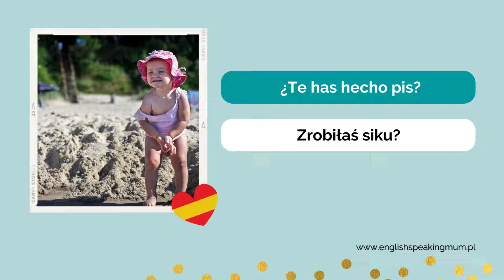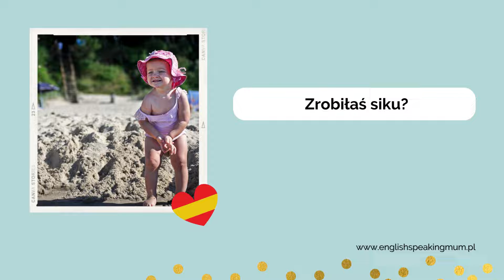Mów do dziecka po hiszpańsku! Część 2: W łazience | Dwujęzyczność zamierzona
Zacznij mówić do swojego dziecka po hiszpańsku w domu! Poznaj przydatne zwroty, których możesz użyć w trakcie codziennego dbania o higienę dziecka.🔸 Słownictwo pochodzi z e-booka „Hiszpański dla mamy i taty. W DOMU / EN CASA”. ➡️ POBIERZ DARMOWE DEMO

🔸 Informacje o dwujęzyczności zamierzonej i nauce języków obcych dla dzieci i opiekunów znajdziesz na mojej stronie www

🔸 Sprawdź także moje książki do nauki hiszpańskiego dla dzieci oraz e-booki dla rodziców